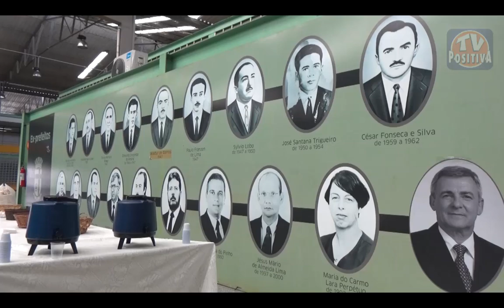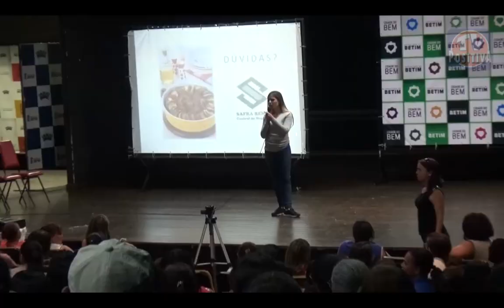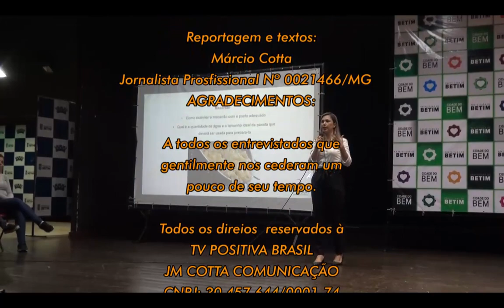Curso de Formação em Boas Práticas de Alimentação Escolar- Betim - TV Positiva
Um Curso com palestrantes nutricionistas para melhorar cada vez mais a Alimentação Escolar. Foram ensinadas técnicas com participação de todas as cozinheiras e cozinheiros do setor da Educação.